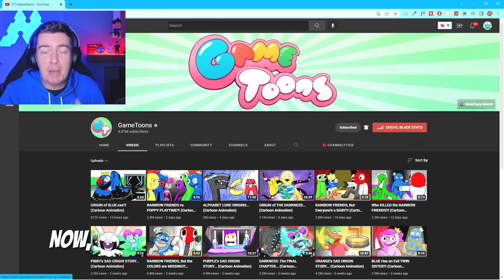RAINBOW FRIENDS But BLUE Is VENOM and KILLS RED!! Origin Story Animation By GameToons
Rainbow Friends are the colorful creatures that have been taking over Roblox, but today we see Blue turn into a monster like Venom after Red infects him with a black goo from Red's father. The black goo makes Blue go crazy and he kills Red and tries to turn the other Rainbow Friends into monsters like him! Will they stop him?!